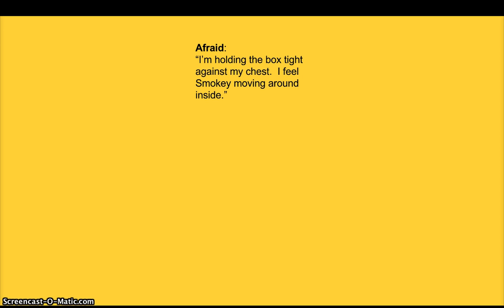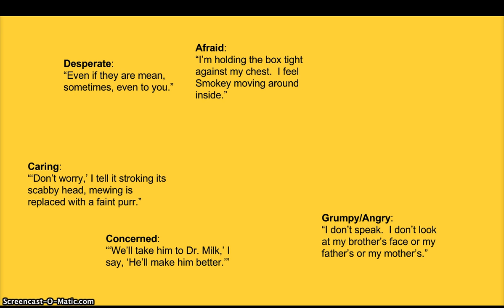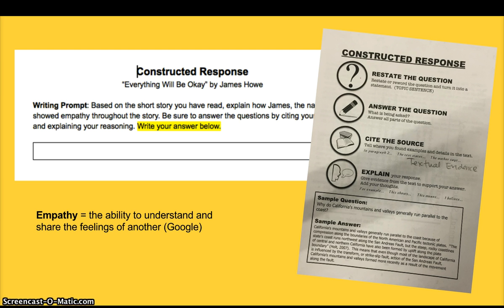Constructed Response "Everything Will Be Okay" by James Howe